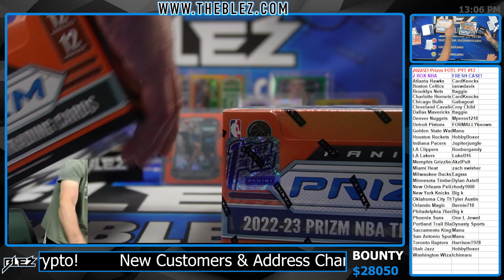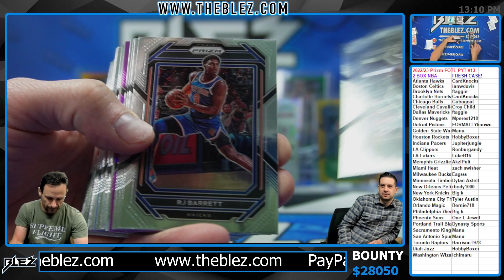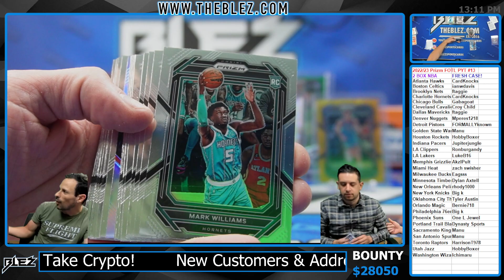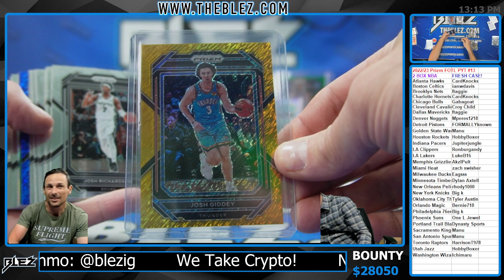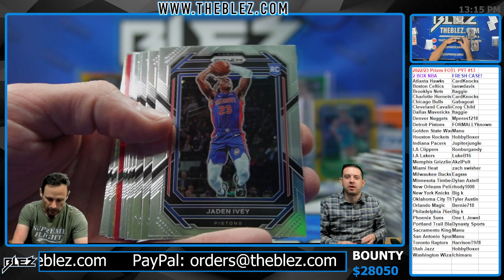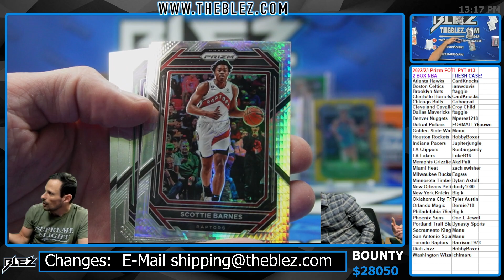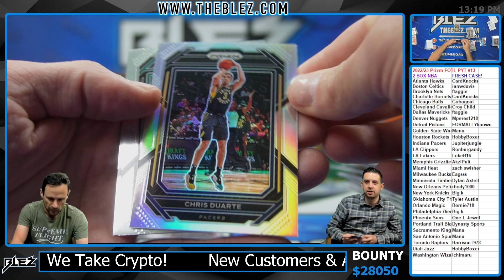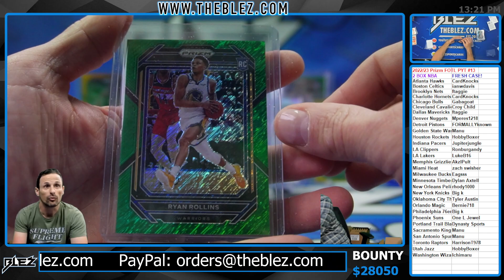2022/23 Prizm NBA FOTL 2 Box Break Pick Your Team #13